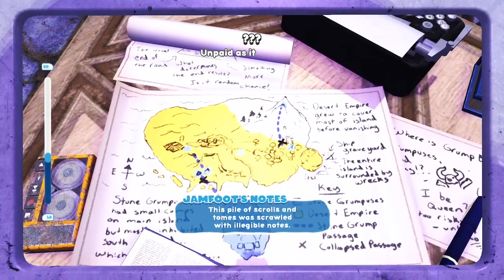Bugsnax Isle of Bigsnax Part 4/4 (No Commentary)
Oh my god, we need a sequel so bad!